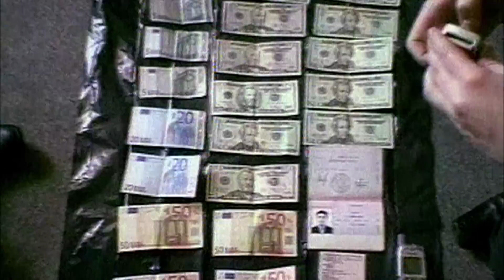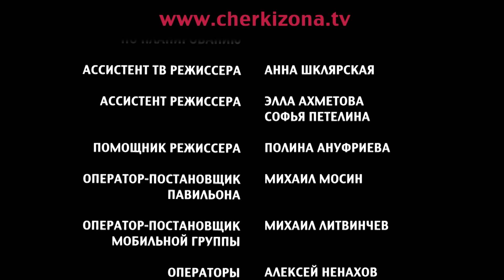Черкизона. Одноразовые люди - 16 серия (2010)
Страна: Россия
Год: 2010
Жанр: Криминальная драма
Режиссеры: Алексей Гирба, Вадим Данцигер, Дмитрий Петрунь, Сергей Мезенцев, Сергей Коротаев, Сергей Краснов

В ролях: Дмитрий Миллер, Анастасия Макеева, Константин Соловьёв, Валерий Афанасьев, Александр Пашков

После трагической гибели жены у провинциального хирурга Сергея Виноградова не остается человека ближе, чем Даша – десятилетняя дочь покойной. Да и сама девочка относится к нему, как к родному отцу. Втайне от близких Сергей увольняется из больницы, продает квартиру и, вопреки воле Дашиного деда, увозит ее в Москву. Полные надежды на счастливую жизнь, герои случайно попадают на печально известный Черкизовский рынок, где девочка бесследно исчезает...